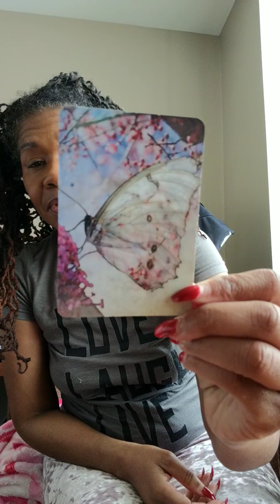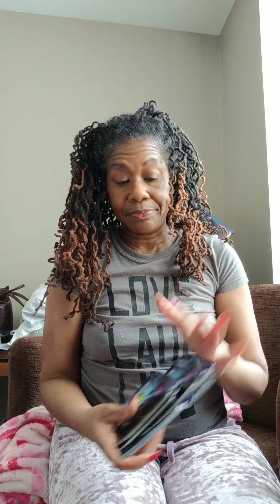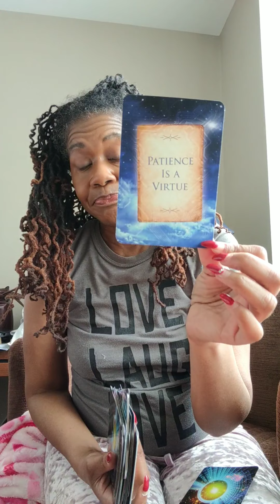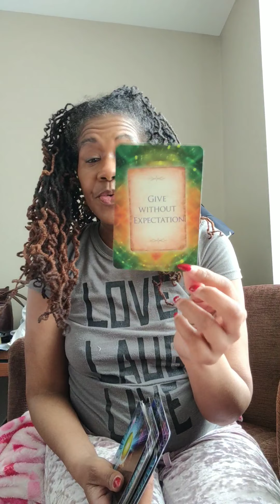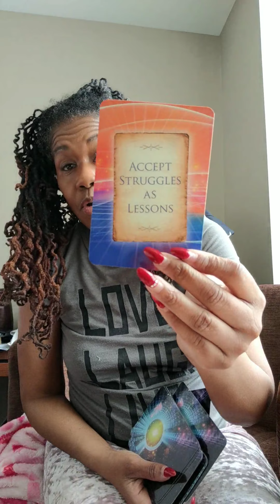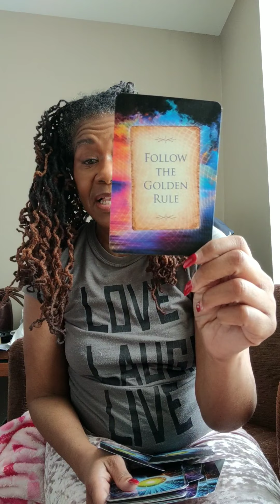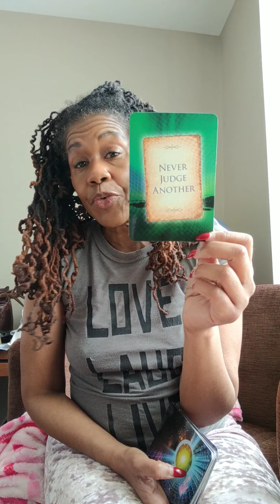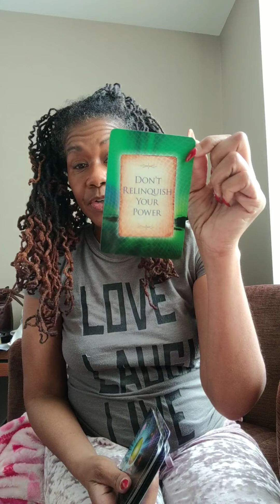Your Patience Is Being Rewarded.